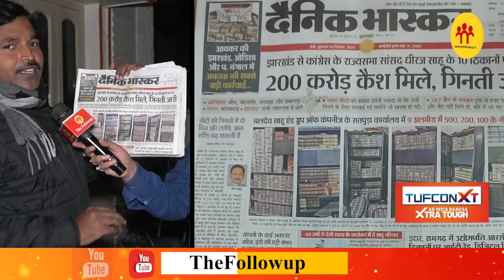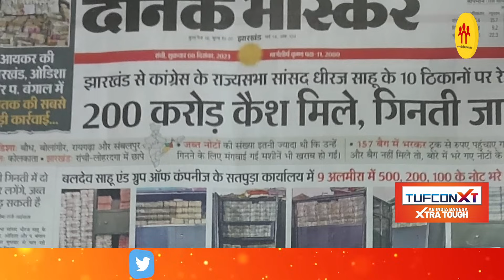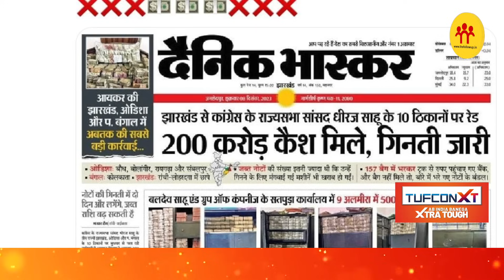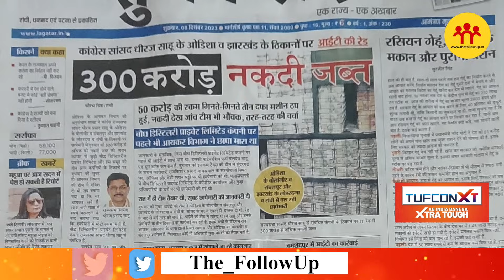200 करोड़ ओडिशा में मिला, हंगामा देश में और चर्चा में है झारखंड, क्या है पीएम के ट्वीट के मायने...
200 करोड़ ओडिशा में मिला, हंगामा देश में और चर्चा में है झारखंड, क्या है पीएम के ट्वीट के मायने...